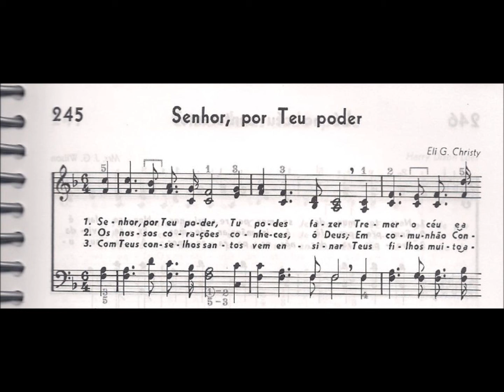CCB - HINÁRIO 04 - HINO 245 - "SENHOR, POR TEU PODER" - by MESSIAS ULLMANN